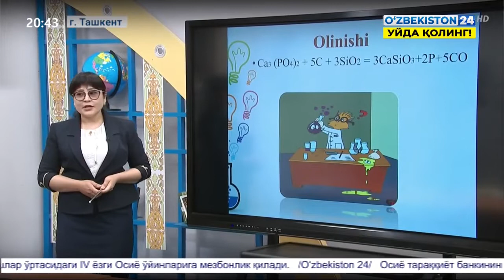О поощрении педагогов, занимающихся видеоуроками в НТРК